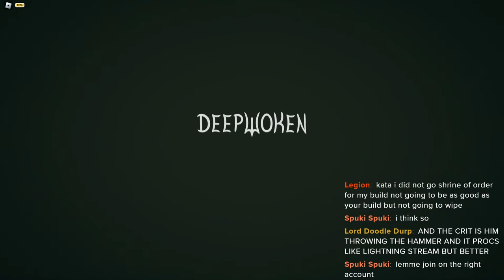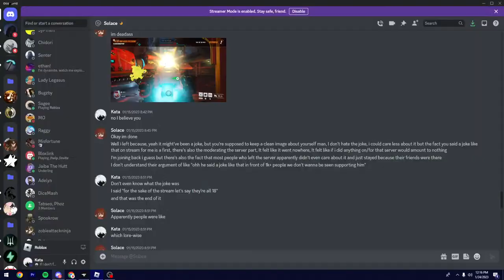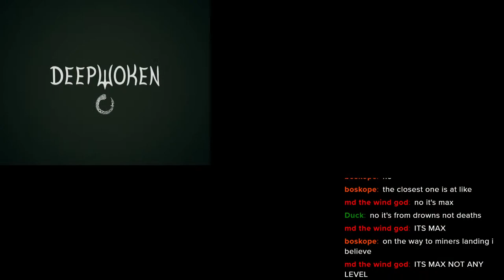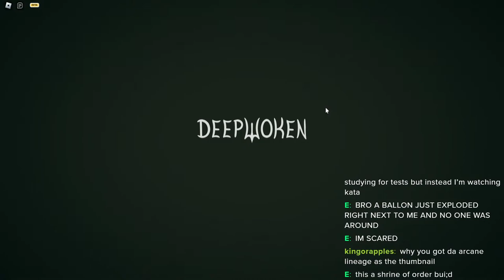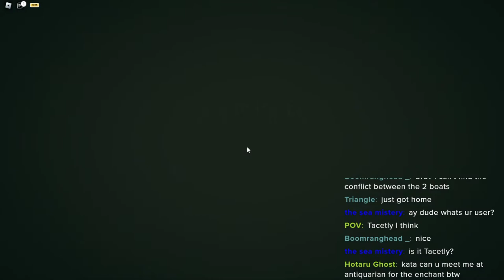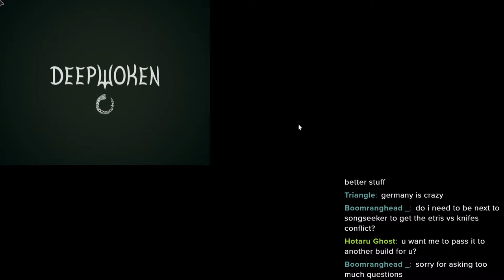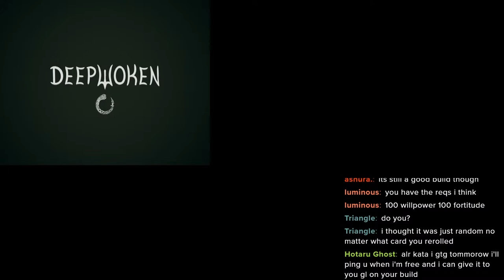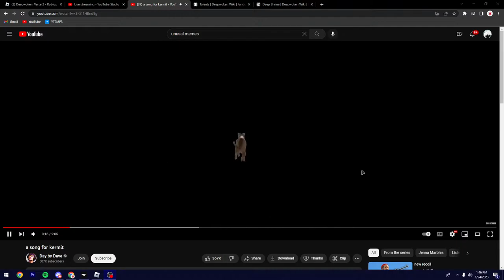🔴 PVE Progression | Deepwoken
Help me fund my next big idea!

Come check out the discord!

Unban appeal's

League of Legends - Topic | Jump
Xaf | Radiant
GroovinJackson | Mogul Beaches - (Ludwig Song Contest)
Malakazam! | Caramel Cream | Ludwig Music Contest
Hyper Potions | Friends
x髥莏 | 20201005~20201007
Music For Your Soul | Blazo - Reflecting Purple
Calum Bowen | Free Money!
MEMODEMO | MEMODEMO - Playdate
TheOneUps | The OneUps - Katamari Damacy - Katamaritaino
Victor Fuertes | Victor Fuertes - Tag, You're it!
Ichikoro - Topic | Ally
Slacker - Topic | Plswaveback
Auvic - Topic | What a Wonderful World
Dan Mason ダン·メイソン - Topic | Summer Splash
Artzie Music | Matsura - Together (w/ kissmenerdygirl)
BazzyVAL | +TEK Stars and Bunnies
ミカヅキBIGWAVE | ミカヅキBIGWAVE - METROPOLIS.exe [魔法戦線 METROPOLIS.exe - album]
Tanger | Tanger - JOYSTICKS
ikura | Coconut Cabana
Popskyy |  Popskyy & tiasu - Duel
KUWAGO | KUWAGO - Do you wanna funk
Brasma | we shop song (remix)